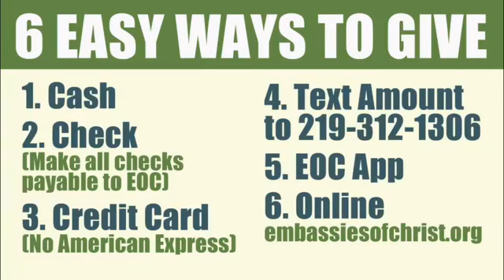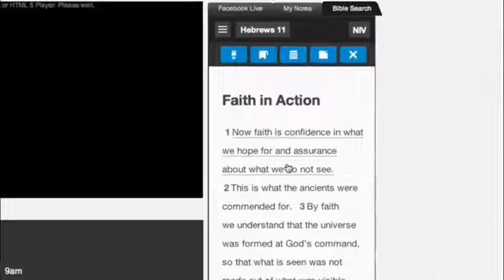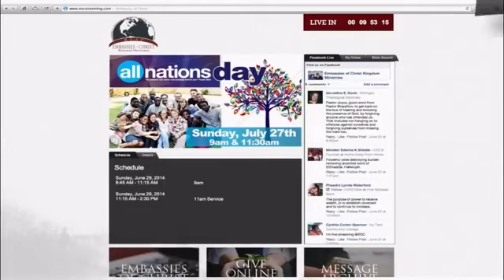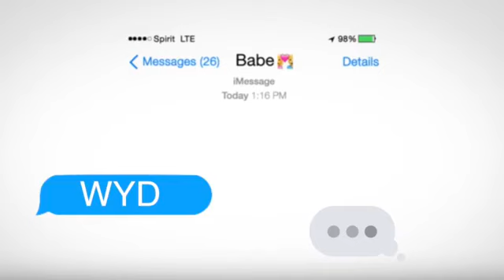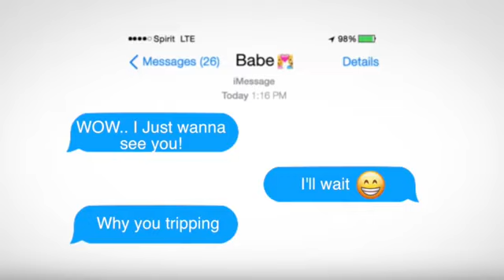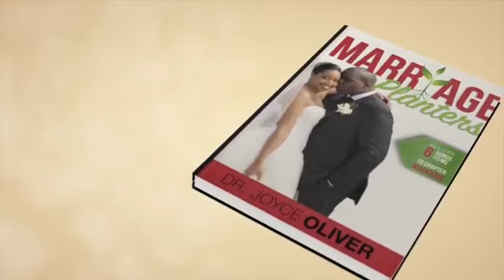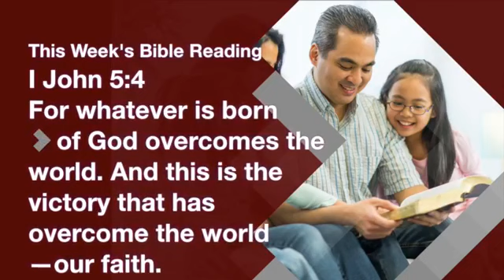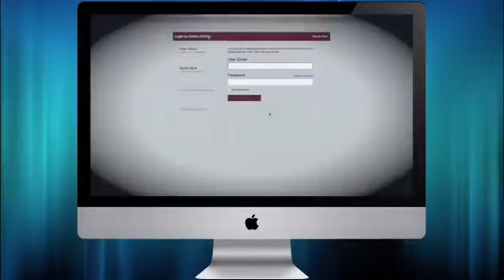Seed of Faith by Dr. Joyce Oliver (Embassies of Christ February 7, 2018)